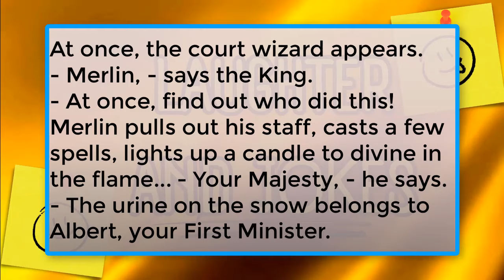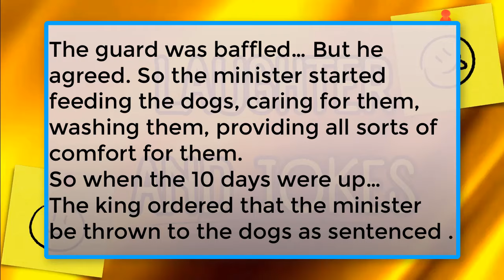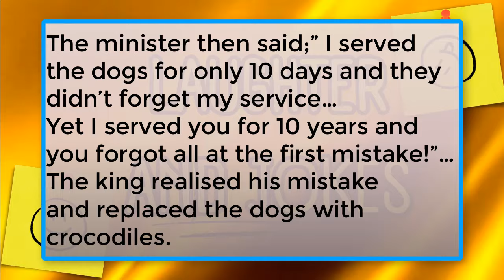"Royal Laughter: Hilarious Anecdotes About Kings".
Immerse yourself in a world of royal humour with our unique selection of funny anecdotes about kings. From amusing court intrigues to comical stories about royal affairs, these anecdotes will have you laughing and smiling. Imagine yourself in a palace surrounded by caring jokes and unexpected twists and turns, when even the king himself can't resist laughing. Welcome to the royal kingdom of laughter and fun!